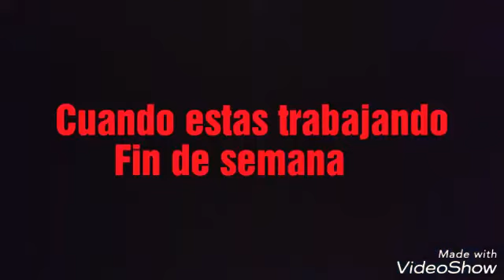Cuando estas de vacaciones Vs Cuando estas trabajando -ACNL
Espero que os guste siento los ruidos del principio lo intentare arreglar

Twiter=@Lucia Carmona Lo1
Google+=Lucy Carmona Lopez
Comunidad de animal crossing new life#canal
Roblox=bequiii